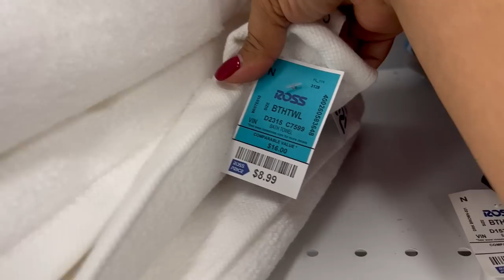Lindo Viernes En ROSS‼️ Hermosa Mercancía A Precios Muy Cómodos A Nuestro Bolsillo 😍